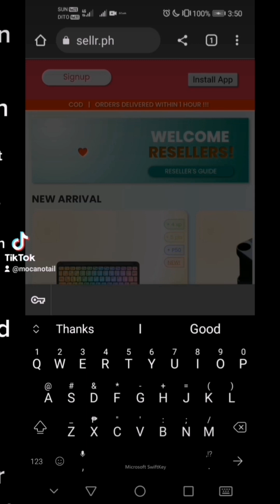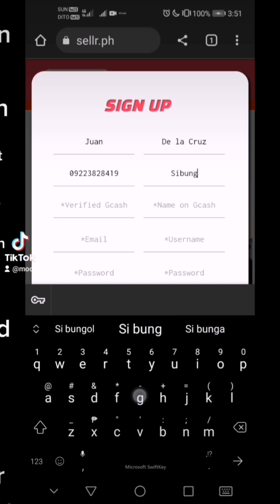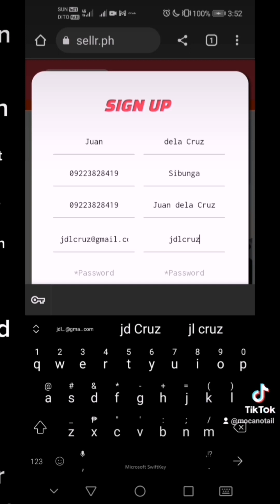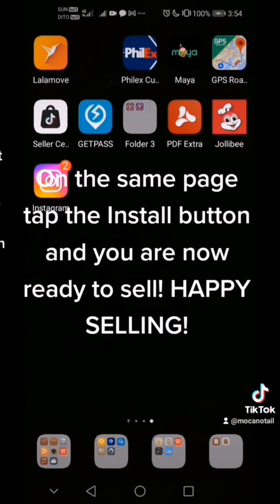How To Sign Up And Install Sellr.ph